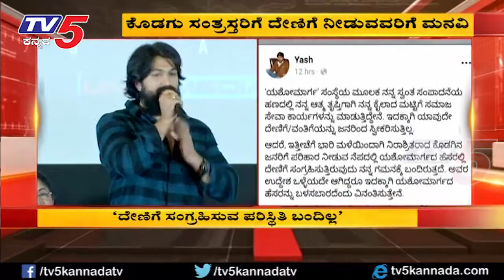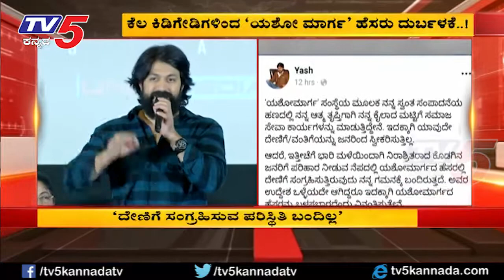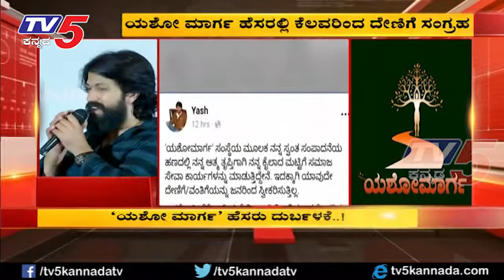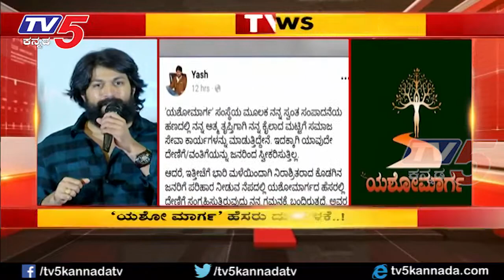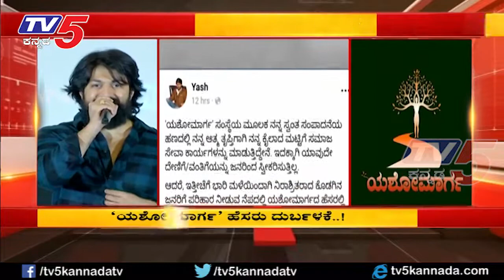The name 'Yasho Marga' is misused | 'ಯಶೋ ಮಾರ್ಗ' ಹೆಸರು ದುರ್ಬಳಕೆ | TV5 Kannada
The name 'Yasho Marg' is misused | 'ಯಶೋ ಮಾರ್ಗ' ಹೆಸರು ದುರ್ಬಳಕೆ